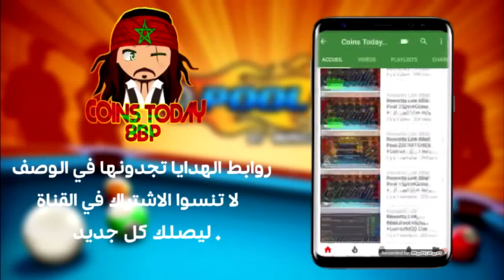سكراتش وسبين وكوينز مجاناا //. Free Gift Reward Claim Now! Spin! Scratch! Coins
.❤-=-❤-=-❤-=(( انزل تحت ))=-❤-=-❤-=-❤

يب انت الي نزلت على الدس كربشن احبك   يعطيكم الله الف عافيه على دعمكم

و لا تنسون الايك و الاشتراك و تكتب كومنت
●●::::::::::::::::::●راااااااااااابط الهدايا●:::::::::::::::::::::●●

►Backup channel / القناة الاحتياطية لقناة
"8Ball Pool"
The world' 1Pool game is free to play! challenge your frends or take on the world! win tournaments and exclusive cues! become the best play-8ball-pool now!

Note : In case you enter these links in advance you will not get free Quesar Billiards because these links give you one-time gifts only, but you can try all the links to get the Queens Billiards for free

Today 「2017/12/31」 You have 6 new links. Queens Billiards is free for all through new links in the 8-ball pool game.

How to get Queens 8 ball pool free
You click on each link only once and you will be taken to the 8ballpool game directly and get free Queens Billiards Each link gives you a certain value of Queens Billiards for free according to your account level
++ 8 ball pool version 3.12 .5 ++
▬▬▬ஜ۩۞۩ஜ▬▬▬
Unlimited Cash/Coins iOS & Android)
  ▬▬▬ஜ۩۞۩ஜ▬▬▬

Keywords suggestion :

Tacos gratis. Como transferir sem pega level. Upa sem pega level. Avatares novos. Nova atualização. Como atualiza o 8 ball pool. Como ativa a nova versão do 8 ball pool. Avatares gratis. Mods de tacos 8 ball pool. Sorteios 8 ball pool. Caixas lendarias gratis. Bug de notas. Prêmios infinitos 8 ball pool. Como transferir fichas pelo puffin. Free coins. Fichas gratis. Box rare free. Box legendary free. Giros extras gratis. Raspadinhas gratis. Spins free. Cash free. Notas gratis. conta bugada. raspadinhas gratis. Sorteios 8 ball pool. Doação de fichas todos os dias. Prêmios infinitos 8bp. Transferir fichas sem pega level. Como transferir fichas sem pega level pelo pc. 8 bp. 8 ball pool. 8 pool. 8 ball. 9 ball. 9 ball pool. fichas infinitas. coins infinity. links de notas. cash free.

8 ball pool legendary box link
8 ball pool legendary box hack
8 ball pool legendary cue hack
legendary 8 ball pool cues
legandarie 8ball pool
8 ball pool hack
8 ball pool شراء اى شئ مجانا فى لعبة
8 ball pool tool
8 ball pool مهكرة
8 ball pool hack
8 ball pool mod,
8 ball pool tricks,
8 ball pool live,
8 ball pool hack ios,
8 ball pool coins,
8 ball pool mod apk,
8 ball pool game,
8 ball pool free coins,
8 ball pool cash,
8 ball pool account giveaway,
8 ball pool aim,
8 ball pool alone country trick,
8 ball pool all hack,
8 ball pool berlin,
8 ball pool best shots,
8 ball pool bot,
8 ball pool cheat,
8 ball pool cue,
8 ball pool epic shots,
8 ball pool epic box link,
free coins 8 ball pool,
8 ball pool free coins,
8 ball pool free coins and cash,
free coins 8 ball pool link,
8 ball pool هدايا,
8 ball pool هكر العصا,
8 ball pool هكر بدون روت,
8 ball pool هدايا مجانية,
8 ball pool هكر اندرويد,
8 ball pool نسخة مهكرة,
8 ball pool مهكرة اخر اصدار 2017,
8 ball pool مهكرة السهم,
8 ball pool مهكرة جاهزة 2017,
8 ball pool كيف تهكر,
8 ball pool كاش مجاني,
8 ball pool فلوس مجانا,
8 ball pool طريقة غش,
طريقة تهكير 8 ball pool بدون روت,
8 ball pool صندوق,
8 ball pool صناديق مجانا,

8 Ball Pool Münzen,
8ボールプール報酬コイン,
報酬コイン,8ボールプール,
raccogliere il pool di 8ball,
ricompensa,link de recompensa,
está precisando de ficha,
link de ligação de recompensa,
ссылка на награду,
наградные монеты 8ball pool,
8 ball pool взлом,
rewad coins game,
reward free coins ,
gifts reward 8bp,
  8BALL POOL REWARD LINKS,
  FREE COINS + COINS,
 NOVENBRE,
 كوينز مجانا,

افضل لاعب بلياردو أونلاين
مهارات
ضربات غير مباشرة
افضل الضربات
هاتي
فرناندو
ماكوتو
Indirect shots
Top shot
Trick shot
Trick box
Trick coins
Trick cash
Hatty xD
Fernando
Refeef
Makoto
8ball pool
9ball pool
Great win
Auto win
Longline
Tamer
Loord Ayman
Loord baha
Why
Snooker games
Yazan slati
Master charle
The rocket xD